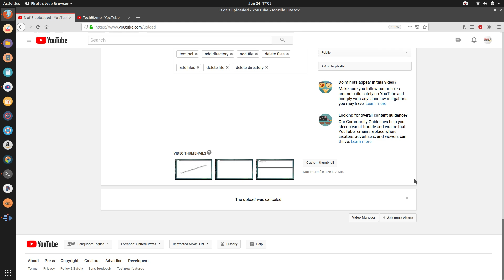uPDAtE - my excuse for no videos this time... :D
This is a part from my 600 subscriber thank you video.

YAAAy.